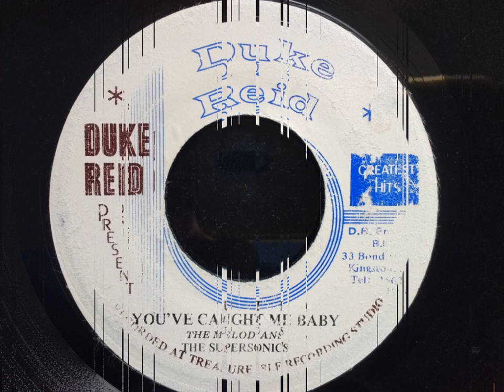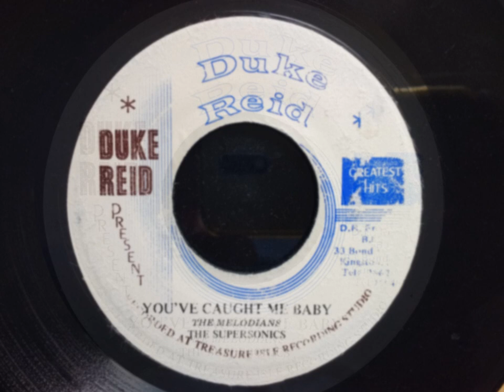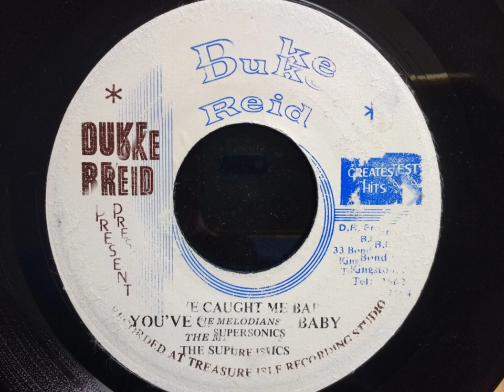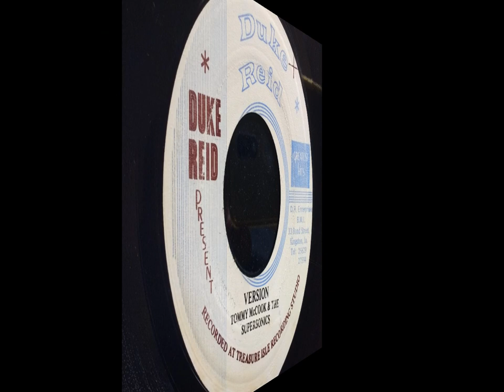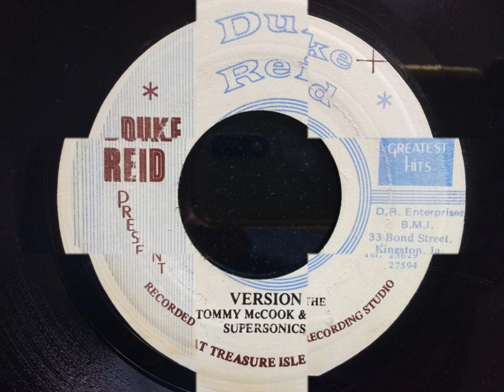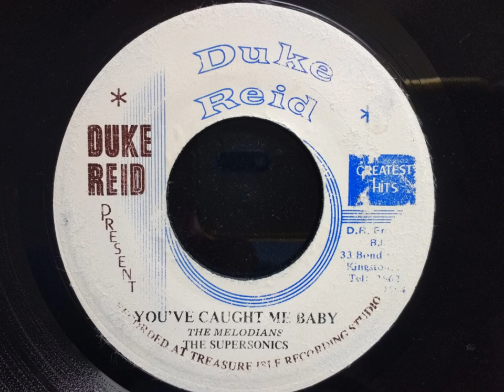YOU'VE CAUGHT ME BABY / PERSIAN CAT - Melodians / Tommy McCook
Duke Reid Presents Greatest hits. 7" JA press.
B.side mis-labelled as "Version".